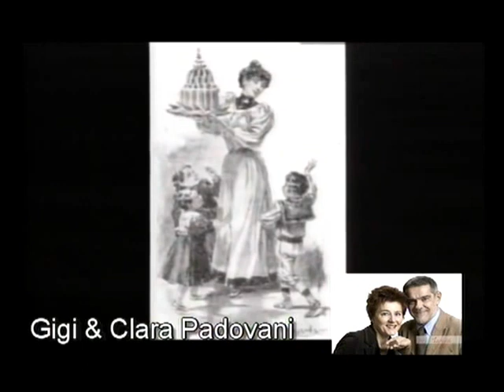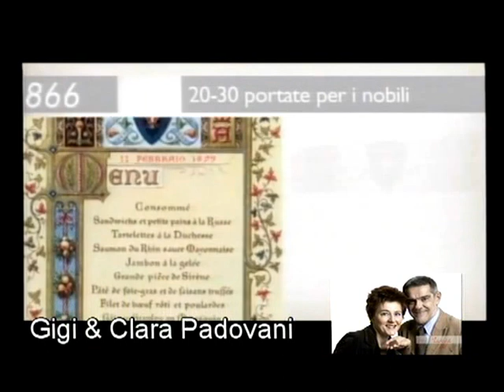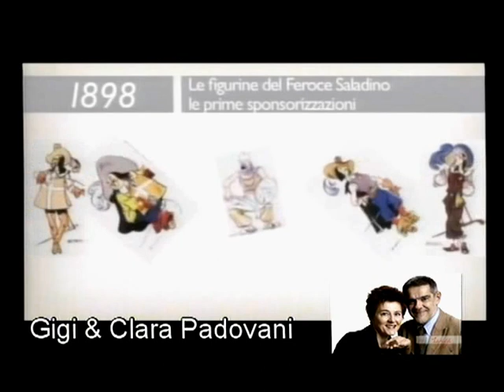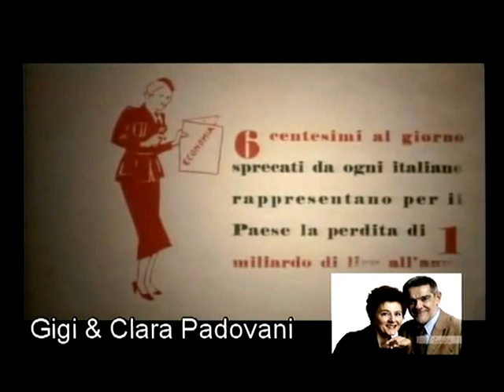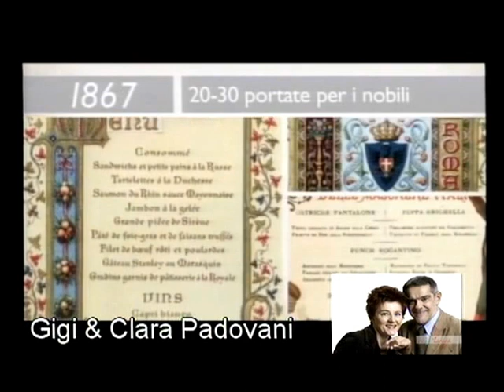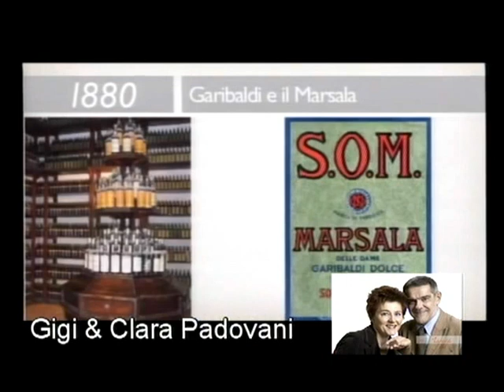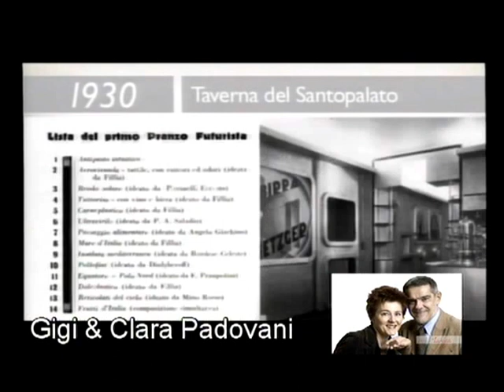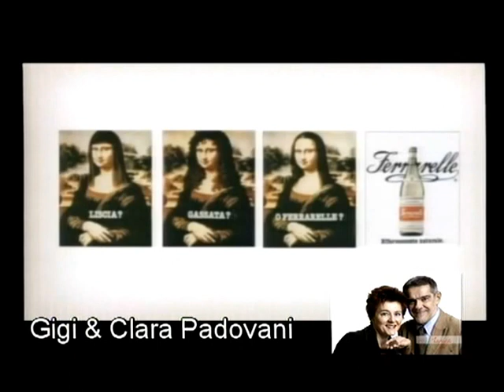Clara e Gigi Padovani ad Assaggi Divini per Petronilla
Clara e Gigi Padovani scrittori di Italia Buon Paese edito da Blu ci raccontano la bellezza del nostro paese attraverso i personaggi famosi che hanno raccontato attraverso la cucina come sono cambiati i nostri gusti.